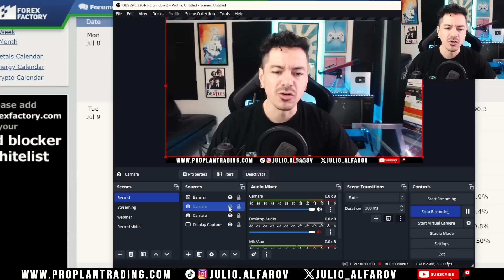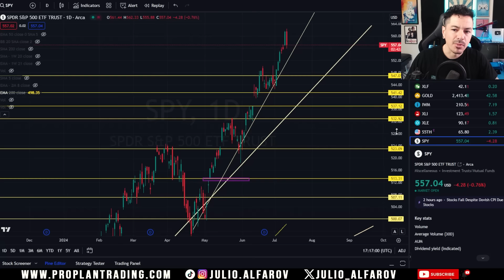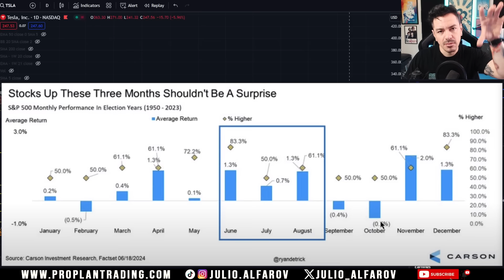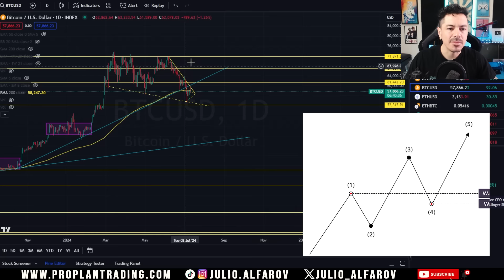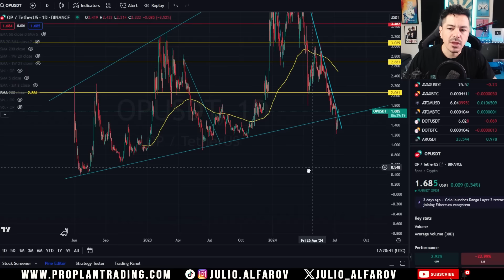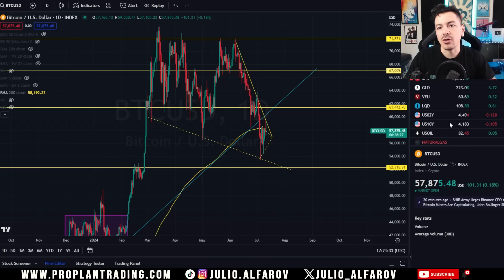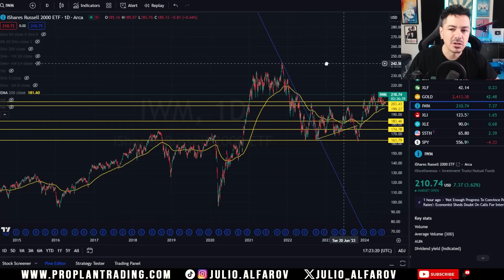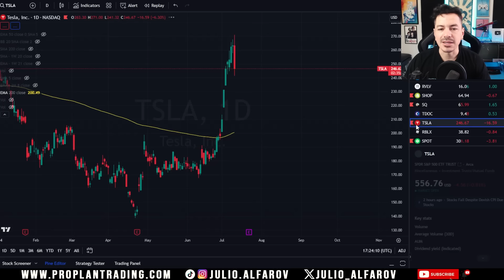Importante Cambio en los Mercados - CPI, SP500, BTC